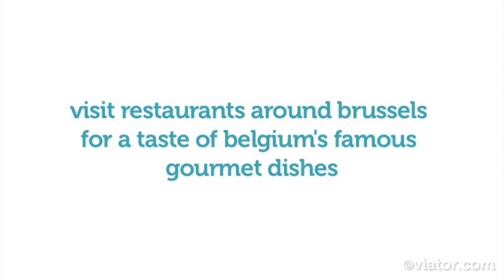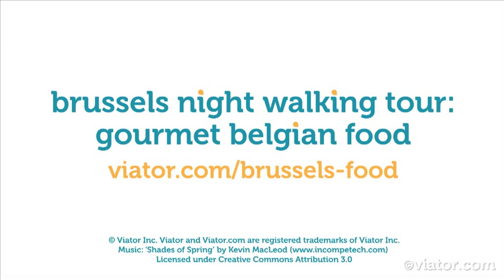Brussels Night Walking Tour Gourmet Belgian Food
Dine on gourmet Belgian food with a night walking tour in Brussels.
Get a taste of gourmet Belgian food as you tour Brussels at night! Visit well-known restaurants and learn about the city's culinary traditions